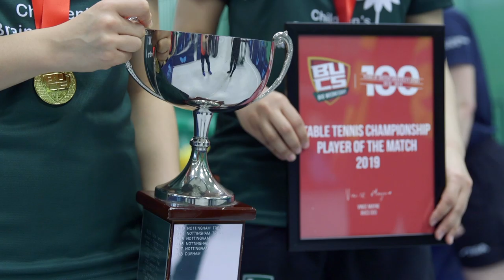MyBUCSStory | Tin-Tin Ho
With her family's love of table tennis engrained in her, European U21 champion Tin-Tin Ho is using BUCS to fuel her grand ambitions

Here's her tale